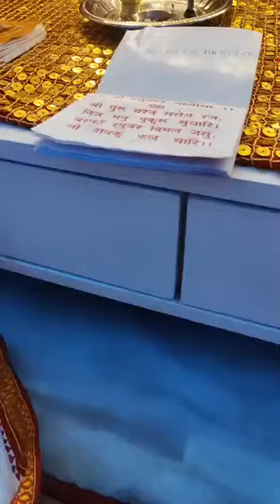Hanuman chalisa lyrics by bittu ambawata